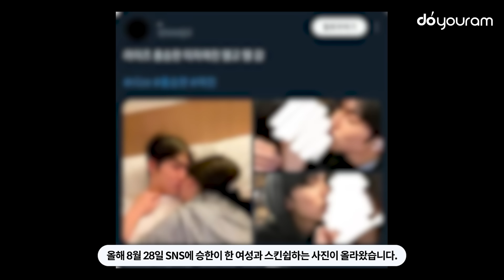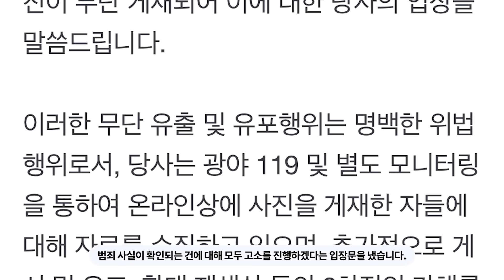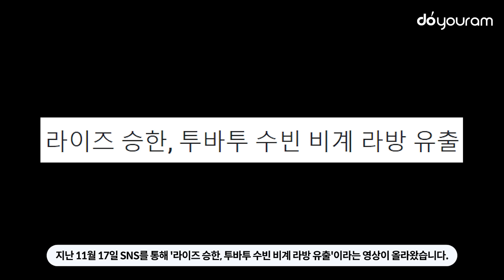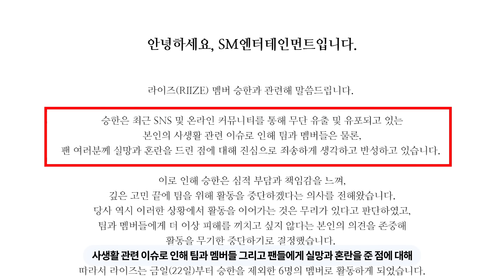라이즈 승한[RIIZE SEUNGHAN], 심각한 사생활 유출로 고민에 빠진 SM(ENG, CHN, JPN, AR)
※ English CC & Japanese CC & Chinese CC & Arabic CC available!

최근 인기몰이를 하고 있는 SM의 신인 보이그룹 라이즈!
그러나 멤버 승한의 계속되는 사생활 유출로 인해
결국 무기한 활동 중단이라는 강수를 두게 되었는데요.
라이즈 승한이 활동 중단을 하게 된 이유들과
SM의 입장을 함께 알아볼까요?

Recently, SM's rookie boy group RIIZE has been very popular!
But due to the leak of the private life of RIIZE member Seunghan,
SM ended up suspending Seunghan's activities for an indefinite period of time.
Let's go over the reason why RIIZE Seunghan ended up halting his activities
and SM's stance on it.